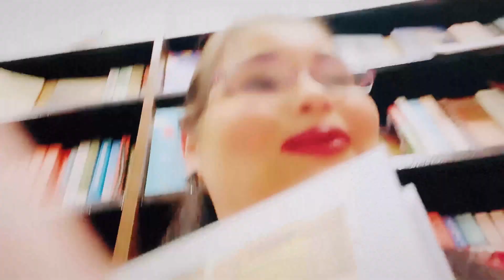I Met Bobby From Queer Eye 🌴 (productivity, fab 5, & awesomeness)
Hello my name is Mary!  Tysm for watching my vlog! In today's vlog I met Bobby from the Fab Five of Netflix's Queer Eye!

🌴Did you enjoy this vlog? Watch my playlist below!